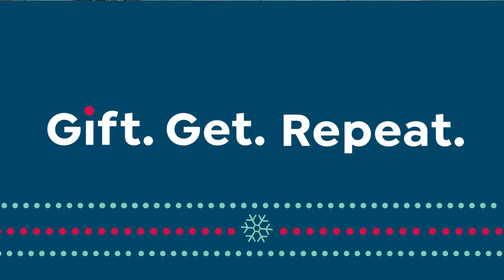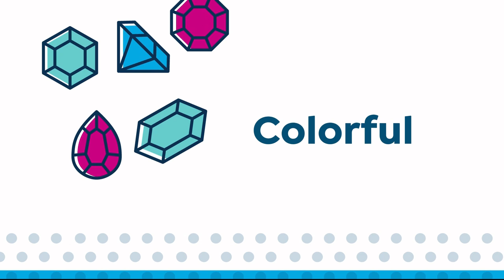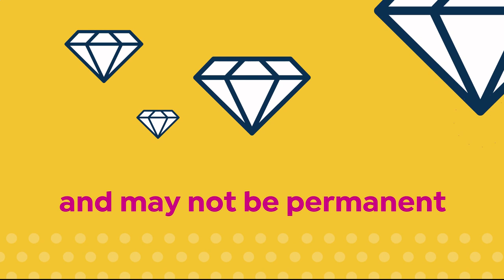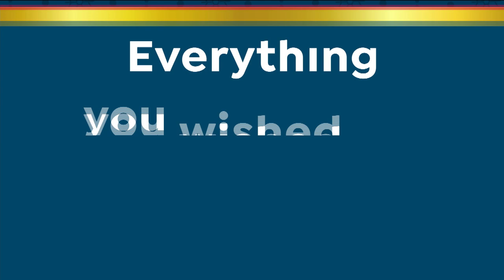HSN | Heidi Daus Jewelry Designs Gifts 11.14.2019 - 05 PM